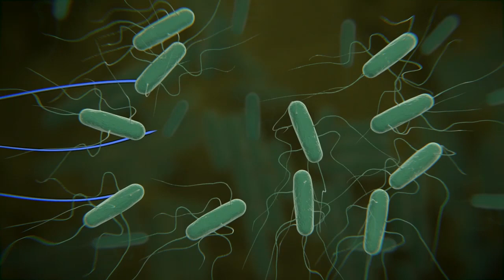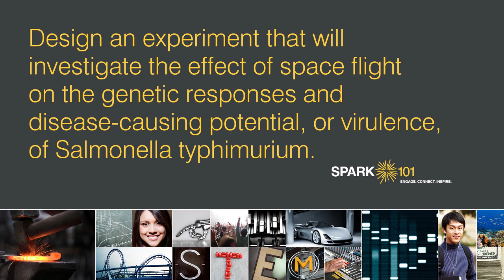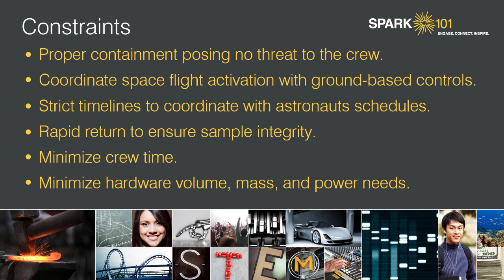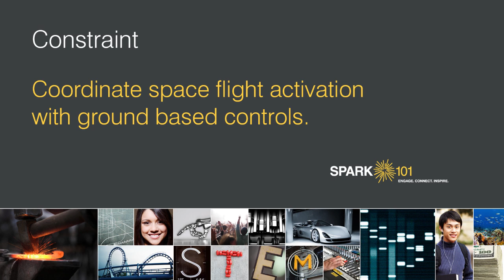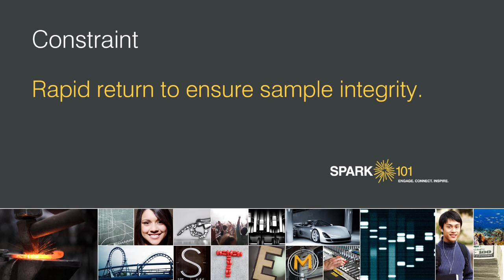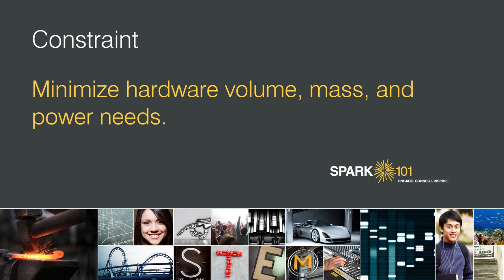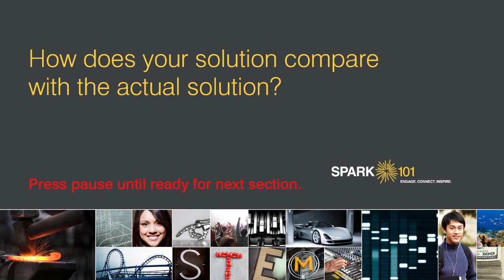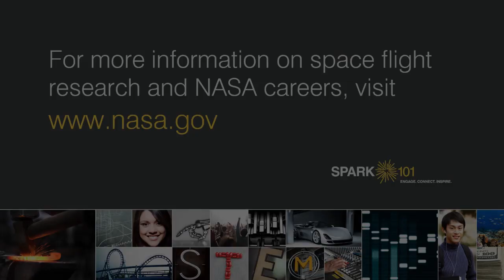Researching Bacteria's Virulence in Space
NASA is partnering with Universities and other businesses in scientific research aboard the International Space Station. A scientist from Arizona State University's Biodesign Institute has partnered with NASA to investigate the effect of spaceflight on the genetic responses and disease-causing potential of microbial pathogens. Explore this research in this NASA episode of Spark 101.